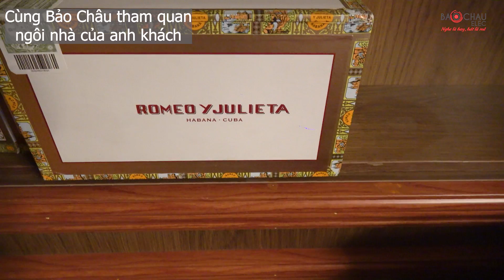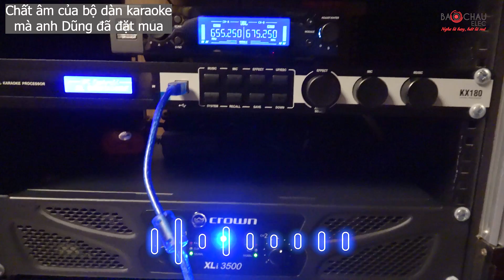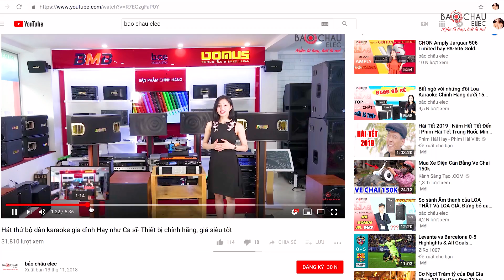Chất Âm Nghe Run Cả Người: Cấu hình Khủng loa full JBL lắp cho anh Khách ở KDT Geleximco Hà Nội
Với cấu hình karaoke mạnh mẽ thiết bị như loa karaoke, cục đẩy, vang số, micro...từ các thương hiệu đình đám. Những sản phẩm chất lượng cao được lựa chọn kỹ càng cùng đội ngũ kỹ thuật viên mang đến giải pháp karaoke tốt nhất. Bảo Châu Elec hân hạnh lắp đặt bộ dàn karaoke cho anh Dũng tại Hoài Đức – Hà Nội, cùng khám phá nhé !

Cấu hình chi tiết bộ dàn JBL của gia đình anh Dũng gồm:

+ Loa full JBL KP6012 : 2 chiếc. Xem thêm chi tiết

+ Cục đẩy công suất Crown Xli3500 : 2 chiếc . Xem thêm chi tiết

+ Vang số JBL KX180 : 1 chiếc . Xem thêm chi tiết

+ Loa sub JBL SRX 818S : 1 chiếc. Xem thêm chi tiết

+ Micro không dây JBL VM200 : 1 bộ ( gồm 1 đầu thu và 2 micro). Xem thêm chi tiết

- Hà Nội:
- Hải Phòng: Số 260 Văn Cao, Q. Ngô Quyền . SĐT: 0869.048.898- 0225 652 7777
- Nam Định: Số 30 Đông A, P. Lộc Vượng, TP. Nam Định. SĐT:  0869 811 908